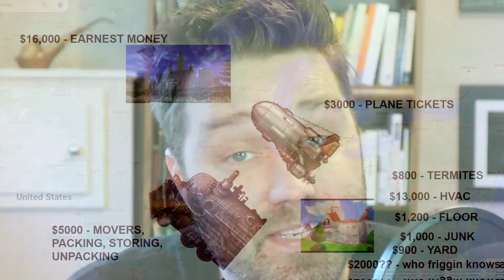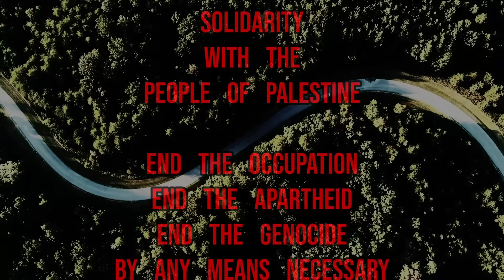The Impossible Economics of Fleeing Red State Fascism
This is the story of how I spent a ton of money getting my daughter out of Republican-controlled Kentucky for her safety and how most families can't be as lucky as mine. We need something other than luck and individualist charity. Let's talk about it.

Title Music by me

0:00 - Intro
1:47 - The Move
5:22 - Yeah, Ok, So What